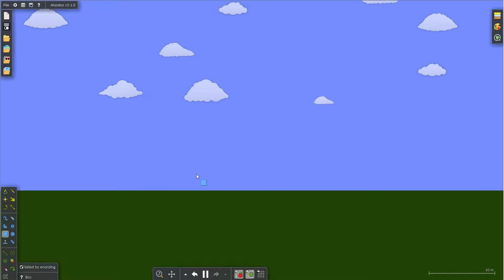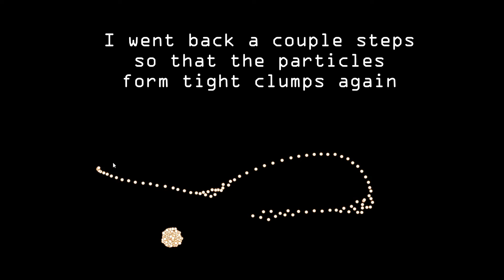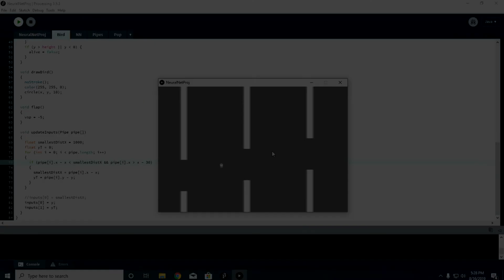Making a Simple Particle Physics Simulation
This is not intended to be an accurate simulation of real particle physics. I just wanted to see what kind of behaviors were possible using very simple rules and maths :)